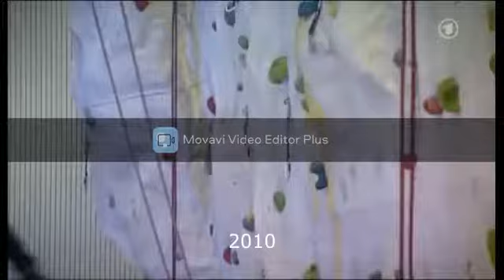Die Entwicklung von Stefanie Hertel 1985 - 2019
Hier ein kleiner Durchlauf mit einer Zusammenstellung von Clips wie sich Stefanie Hertel entwickelt hat.